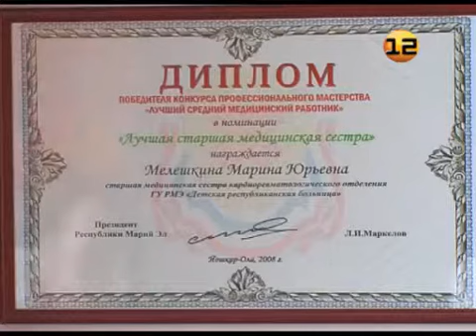Лучшая детская медсестра - в Йошкар-Оле